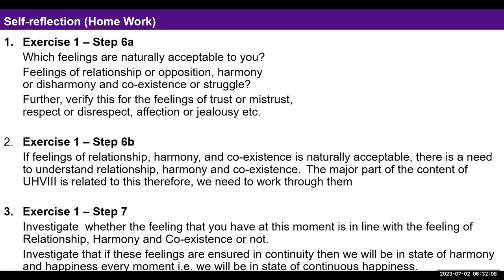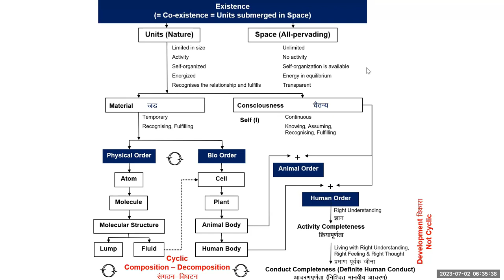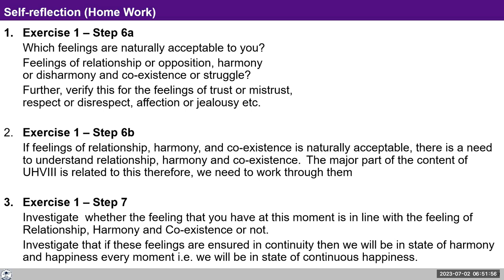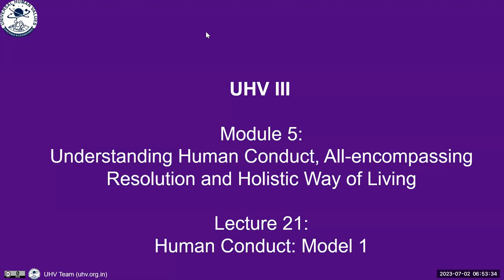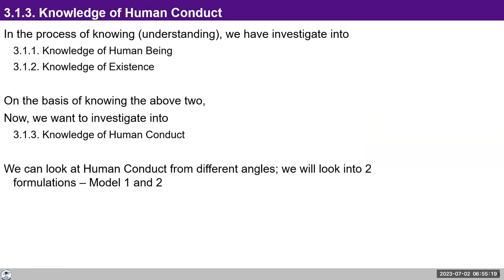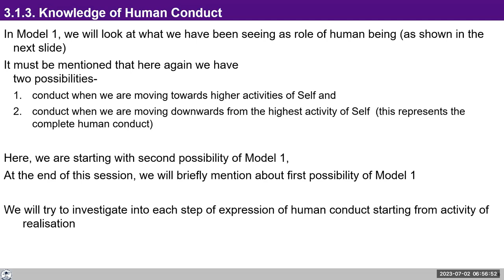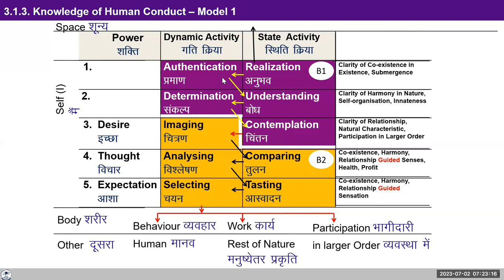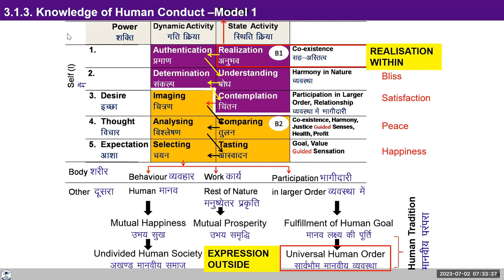D95 UHV III Batch 7 Module 5 ( Lecture 21 ) Understanding Human Conduct 2023 02 07 Hindi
Chapters
00:06 Self Reflection,
04:59 Recap Exercise 1 Steps 6a, 6b and 7,
13:09 Reflections,
19:53 Module 5 Lecture 21 Human Conduct Model 1,
22:10 3.1.3 Knowledge of Human Conduct,
33:15 Reflections,
49:47 Content 3.1.3 continues…..,
55:10 Reflections,
57:44 Assignment,
58:15 Announcements

For Self-reflection:

1.Reflect on the discussion today about bringing all our lower activities ( in B2 block) in line with right understanding.

2.See how much of this is actually happening in you ( it will become visible in your conduct- your behaviour with other human beings, work with nature and participation in the larger order.

Reflect on the above and note down your observations in your journal. We can share our reflections tomorrow.